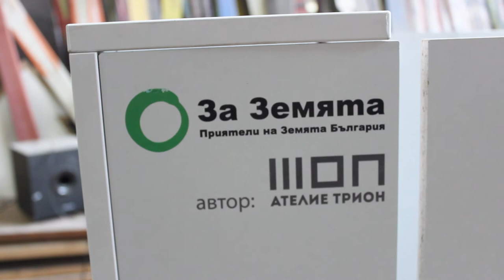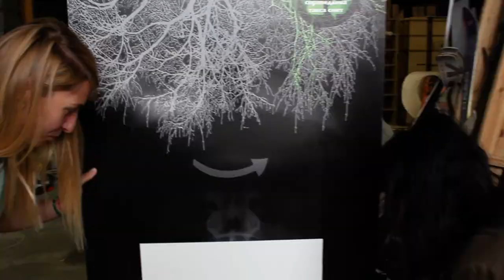Арт кампания - TrashCity - Отпадъците на София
Докато световната тенденция е за рециклиране и оползотворяване на суровините, планът на Столична община на стойност 260 милиона лева е да изгаря отпадъци в Топлофикация София.